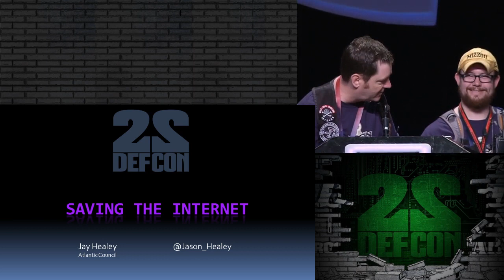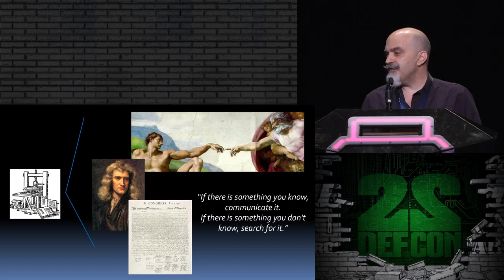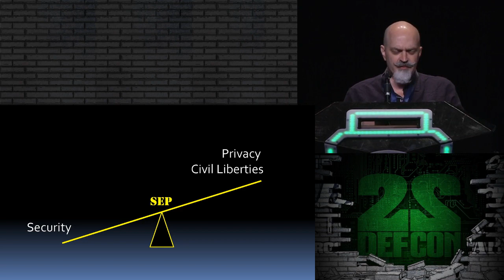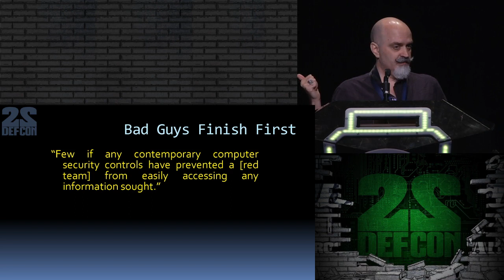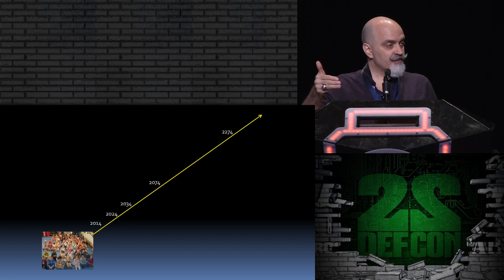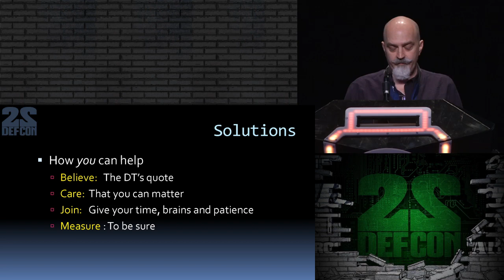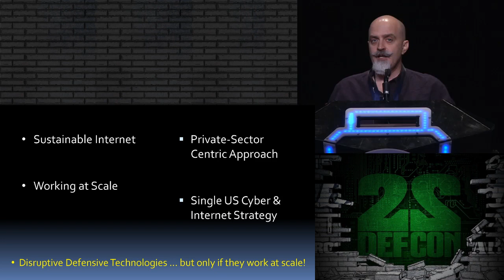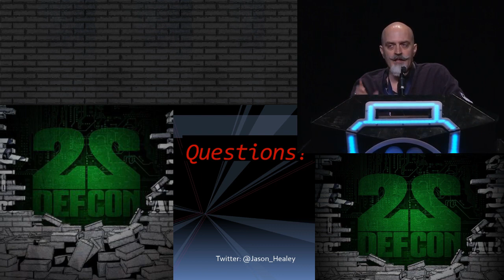DEF CON 22 - Jason Healey - Saving the Internet (for the Future)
Saving the Internet (for the Future)
Jason Healey DIRECTOR, CYBER STATECRAFT INITIATIVE, ATLANTIC COUNCIL
Saving the Internet (for the Future): Last year, the Dark Tangent wrote in the DC XXI program that the "balance has swung radically in favor of the offense, and defense seems futile." It has always been easier to attack than to defend on the Internet, even back to 1979 when it was written that "few if any security controls can stop a dedicated" red team. We all accept this as true but the community rarely ever looks at the longer term implications of what happens to the internet if one side has a persistent advantage year after year, decade after decade. Is there a tipping point where the internet becomes no longer a Wild West but Somalia, a complete unstable chaos where the attackers don't just have an advantage but a long-term supremacy? This talk will look at trends and the role of hackers and security researchers.

Jason Healey is the Director of the Cyber Statecraft Initiative of the Atlantic Council, focusing on international cooperation, competition and conflict in cyberspace, and the editor of the first history of conflict in cyberspace, A Fierce Domain: Cyber Conflict, 1986 to 2012. He has worked cyber issues since the 1990s as a policy director at the White House, executive director at Goldman Sachs in Hong Kong and New York, vice chairman of the FS-ISAC (the information sharing and security organization for the finance sector) and a US Air Force intelligence officer. He is a board member of Cyber Conflict Studies Association, lecturer in cyber policy at Georgetown University and author of dozens of published essays and papers. Just in 2013 presented or spoke in Brussels, Rome, Istanbul, Reykjavik, London, Tallinn, Stockholm, Munich, Seoul, Bali, New York, New Orleans, Las Vegas, San Francisco, and Washington, DC.